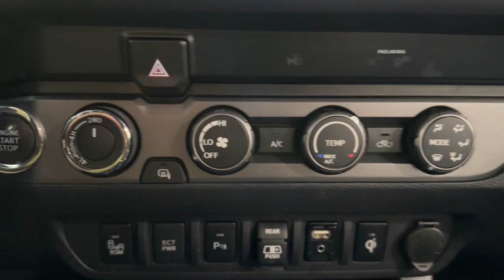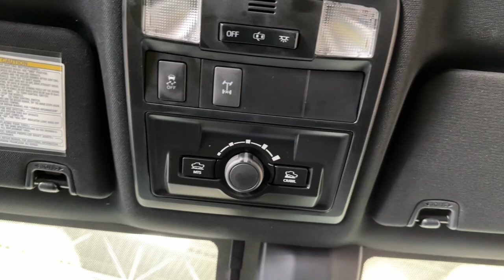2019 Toyota Tacoma_4WD Green Bay, Appleton, Oshkosh, De Pere, Kaukauna WI 52871A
Super White Used 2019 Toyota Tacoma_4WD TRD Off Road available in Green Bay, Wisconsin at Le Mieux Toyota and Son. Servicing the Appleton, Oshkosh, De Pere, Kaukauna, WI area.

Certified. Super White 2019 Toyota Tacoma TRD Off-Road V6 4WD 6-Speed Automatic 3.5L V6 PDI DOHC 24V LEV3-ULEV70 278hp Tacoma TRD Offroad V6 3.5L V6 PDI DOHC 24V LEV3-ULEV70 278hp 6-Speed Automatic 4WD Super White.Toyota Combined Details:* Powertrain Limited Warranty: 84 Month/100000 Mile (whichever comes first) from TCUV purchase date* 160 Point Inspection (for Toyota Certified Used Vehicles program) 174 Point Inspection (for Toyota Certified Used Hybrids program)* Warranty Deductible: $0* Roadside Assistance* Limited Comprehensive Warranty: 12 Month/12000 Mile (whichever comes first) from certified purchase date. Roadside Assistance for 7 Year / 100000 Mile (for Toyota Certified Used Vehicles program) Limited Comprehensive Warranty: 12 Month/12000 Mile (whichever comes first) from certified purchase date. HV Battery Warranty coverage for 10 years/150000 miles. (2020 model year forward Hybrid-Related) 8 years/100000 miles whichever comes first from original date of first use when sold as new. Fuel Cell Vehicle Warranty 8 years/100000 mile (whichever comes first) on key fuel cell components. Roadside Assistance for 7 Year / 100000 Mile (for Toyota Certified Used Hybrids program)* Vehicle History* Transferable Warranty* Limited Warranty: 12 Month/12000 Mile (whichever comes first) from TCUV purchase date (for Toyota Certified Used Vehicles program)Awards:* 2019 KBB.com Best Resale Value Awards * 2019 KBB.com Brand Image Awards